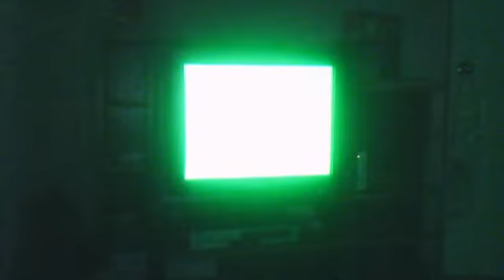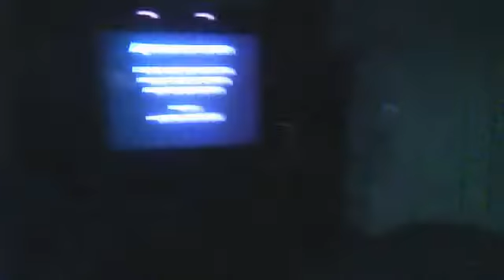the kid who doesnt know what to do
my brother nammed this by the way lol also this vid is pretty much poinless but my little brother wants to make a gaming video so i thought id let him by his self so yeah also he wants to make a video for a wii game he said youl have to wait and see what game when its uploaded